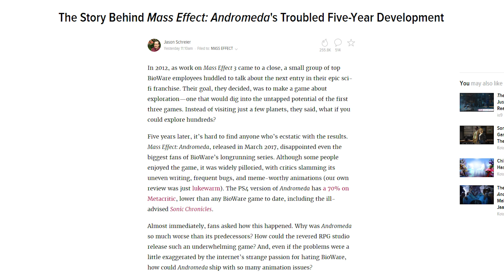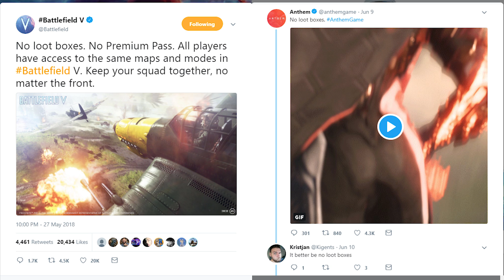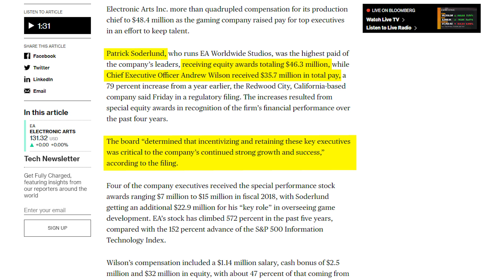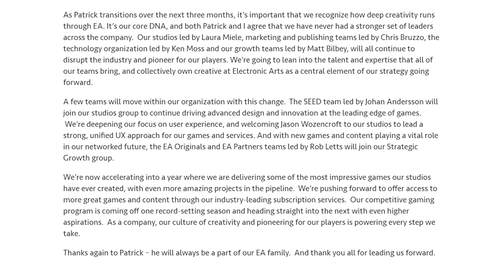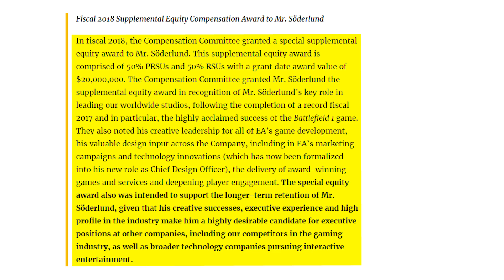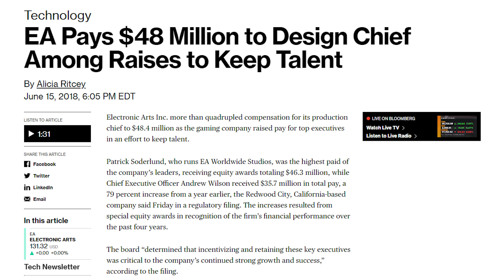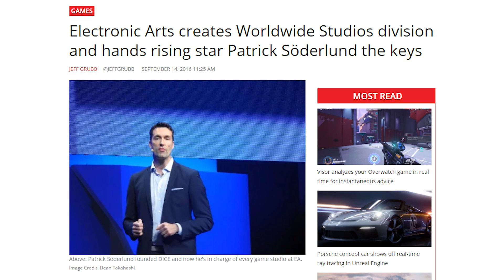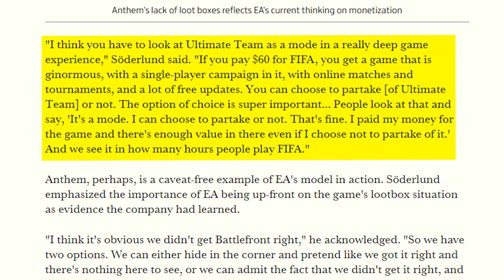EA Executive Leaves After Receiving $22 Million Bonus & Making $46 Million Total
TOP PATRONS
[CIPHER]
 - Thelionsam
 - Shawn Duane Cottrell
[BIG BOSS]
 - Vin Giorgio
[BOSS]
 - Peter
 - Zander Rose
 - Flying Seafox
 - justconst
 - comfyHat
 - Jonathan Ball
 - Michael Redmond
[LEGENDARY]
 - SweGabe
 - David Doty
 - Michael P. Reid
 - oh2on2
 - Mark Taylor
 - Christopher Davis Kildahl
 - Jade Rose
 - Prismat Dragoon
 - Darien Cunningham
 - Teemu Hattukangas
 - Princess Stabbity
 - Jake Betts
 - Pawel Dziemian